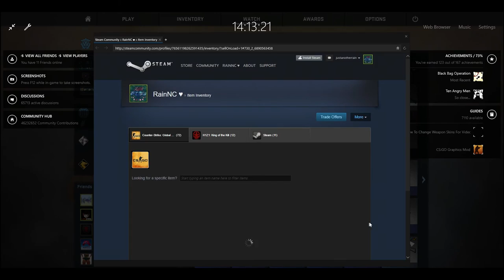Brexit Thoughts...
GPU: GeForce GTX 970
CPU: Intel(R) Core(TM) i5-4460 CPU @ 3.20GHz
Memory: 8.00 GB RAM
OS: Windows 10
2TB Hard drive
24Inch 144hz Monitor
Razer DeathAdder
Here Are My YouTube Fwiendz!